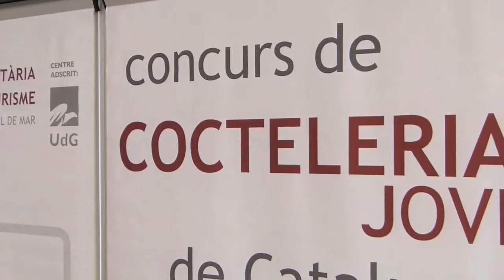30ª edición Concurso de Coctelería Joven de Cataluña - escuela de turismo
El pasado 14 de febrero la Escuela Universitaria de Hotelería y Turismo de Sant Pol de Mar fue la anfitriona de la 30ª edición del Concurso de Coctelería Joven de Cataluña, que acogió a estudiantes de las escuelas de hostelería de esta comunidad: CETT, ESHOB, IES EHTB, Escuela de Hoteleria y Turismo de Lleida, Escuela de Hostelería de Castelledefels, Escuela de Hoteleria Joviat de Manresa, IES EH Sant Narcís de Girona, IES Obispo Sivilla y EUHT StPOL, escuelas de varios puntos de la comunidad.